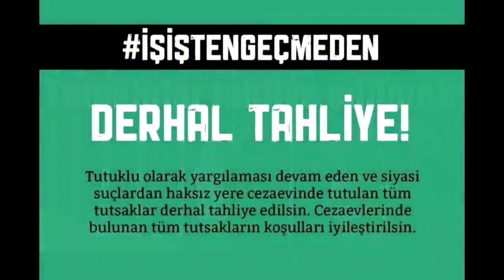ADLİ KONTROL TEDBİRİ ile ACİL TAHLİYE İNSANİ ve HUKUKİ TEK ÇÖZÜM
HERKES BİLİYOR Kİ ￼ Koronavirüs cezaevlerine bulaşırsa, çok az insan kurtulur, on binlerce insan ölür￼ KAYBEDECEK BİR AN BİLE YOK￼ ADLİ KONTROL TEDBİRİ ile ACİL TAHLİYE İNSANİ ve HUKUKİ TEK ÇÖZÜM Yoksa Allah vermesin, Vebali BüyükOlur￼